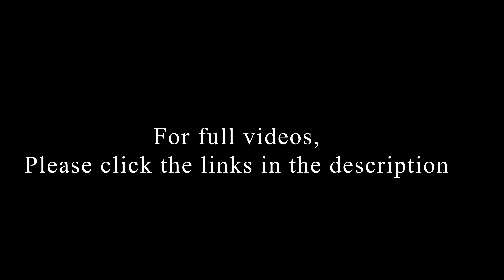10 MUST VISIT OUTDOOR PLACES | THINGS TO DO IN UAE BEFORE HEAT KICKS IN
LOOKING SOMEWHERE TO GO THIS WEEKEND?
CHECKOUT THE 10 OUTDOOR PLACES WHICH I ACTUALLY VISITED.
TRY THEM BEFORE SUMMER KICKS IN

THIS CHANNEL IS ABOUT EXPLORATION - FISHING - THRILLING ACTIVITIES

LIFE is EXPLORATION, YOU ONLY LIVE ONCE (YOLO TM)
"The outcome of your personal exploration is not the purpose of your life, the process of the exploration is. The purpose of your life is to live it"  - Nils von Heijne

“Twenty years from now you will be more disappointed by the things you didn’t do than by the ones you did. So throw off the bowlines. Sail away from the safe harbor. Catch the trade winds in your sails. Explore. Dream. Discover.”
- Mark Twain

Have a BOUNTIFUL day of EXPLORING!